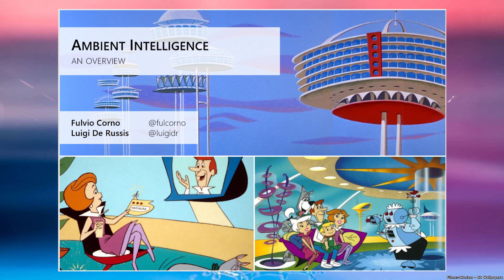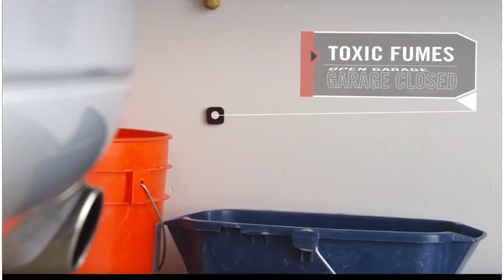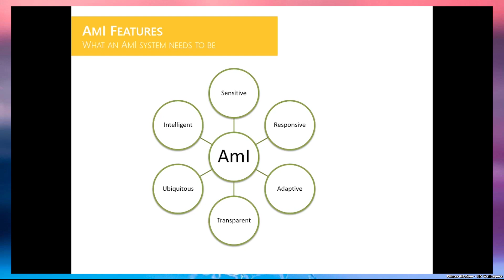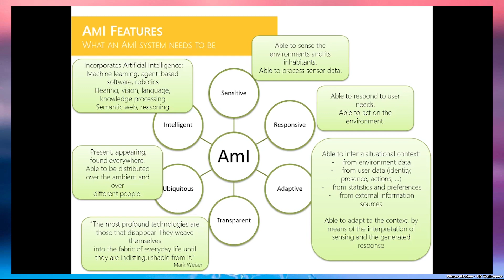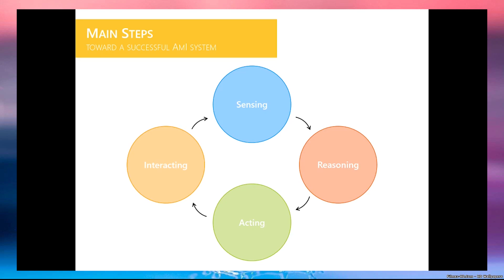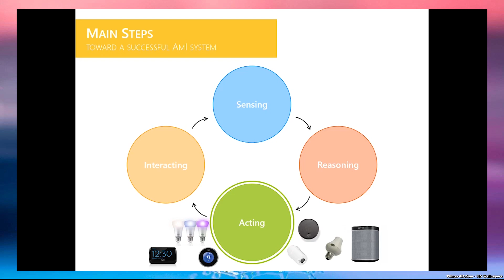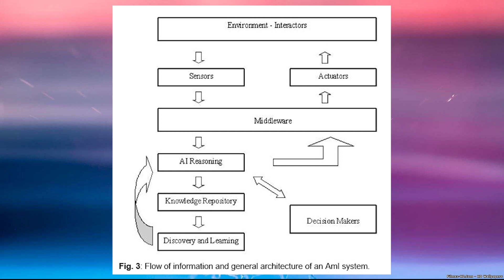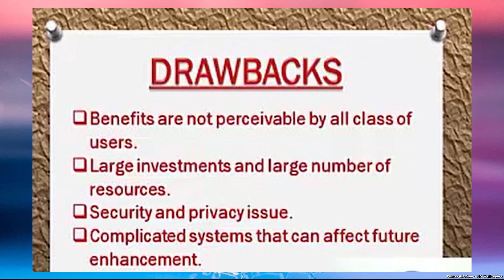AMBIENT INTELLIGENCE (Seminar)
Presented By :
AHAMMAD VAZEEM P
RNO: 3
TOPIC: AMBIENT INTELLIGENCE

                                                                                                      CCSIT VADAKARA